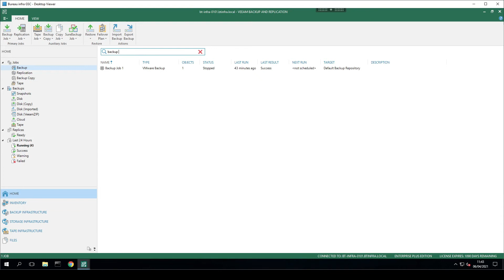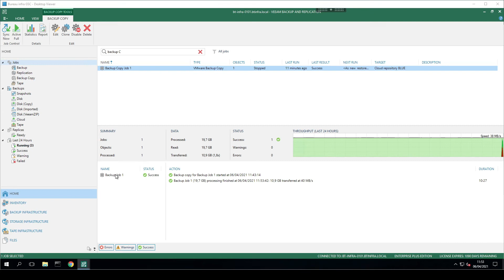Déploiement solution VCC Backup by BLUE